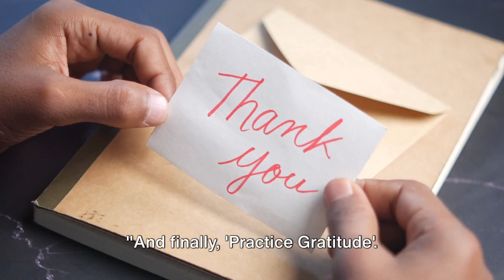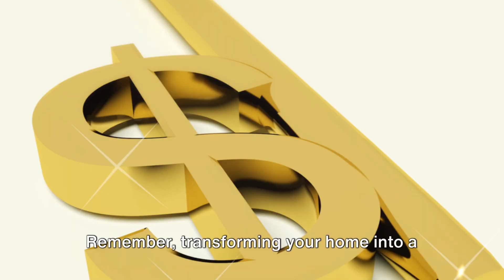HOW TO ATTRACT WEALTH INTO YOUR HOME 😉🏡